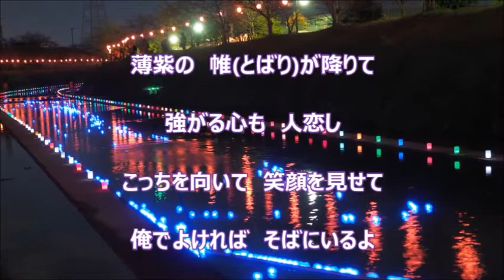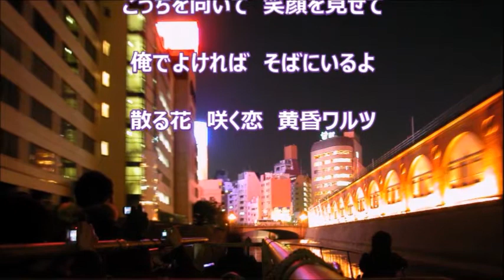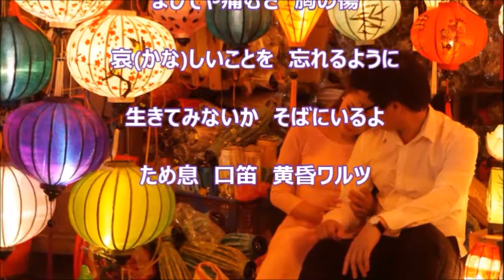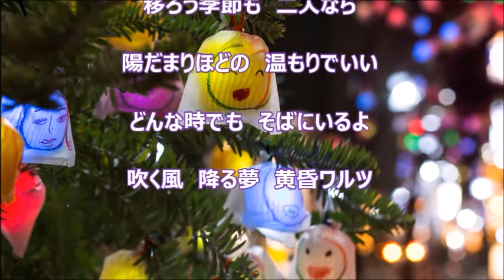黄昏ワルツ（宍戸マサル）♪♪COVER